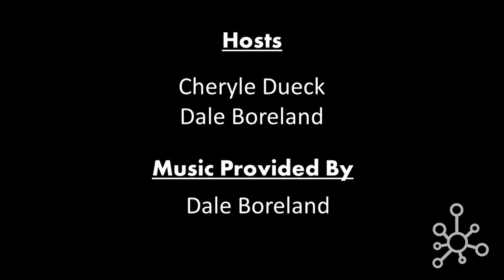Engaging Youth in Music Ministry - GMIHub Online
Worship Pastor, Melissa McLaren, and Associate Pastor, Jason Persaud discuss successful ways their churches have engaged youth to be a part of the music ministry in their churches.

Learn more from our panelists!